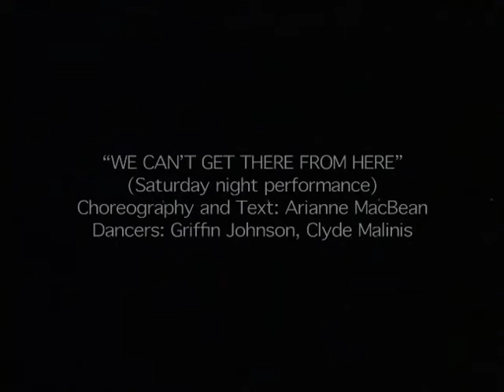We Can't Get There From Here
Choreographer:  Arianne MacBean --
Dancers:  Griffin Johnson and Clyde Malinis --
Los Angeles Valley College Dance Production - May 2010